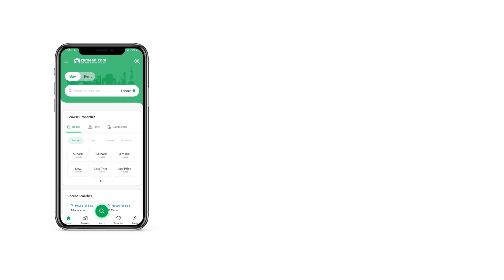1 KANAL RESIDENTIAL PLOT FOR SALE IN PHASE 8 DHA LAHORE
MALKIAT ESTATE OFFERS
ideal location
Meeting Possible
Golden Opportunity for investment